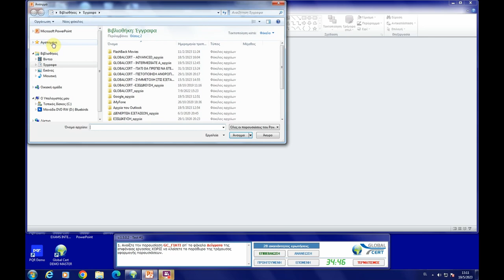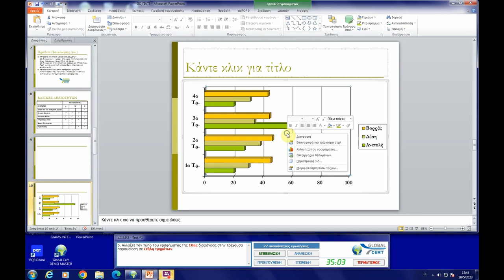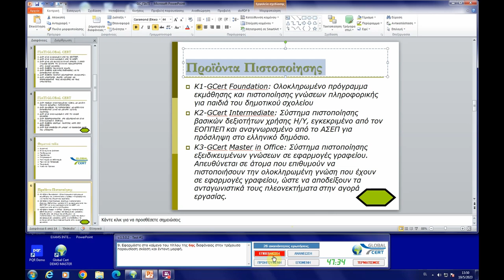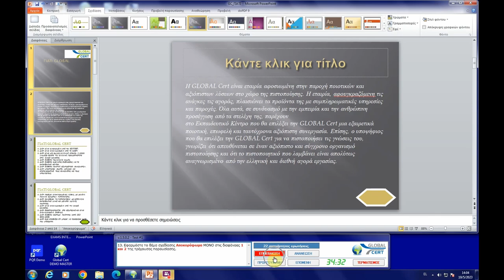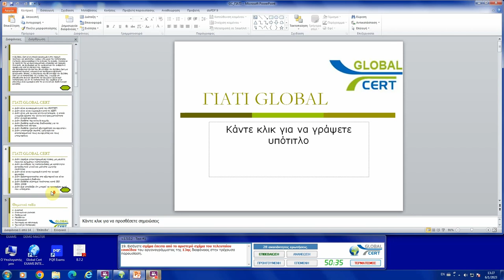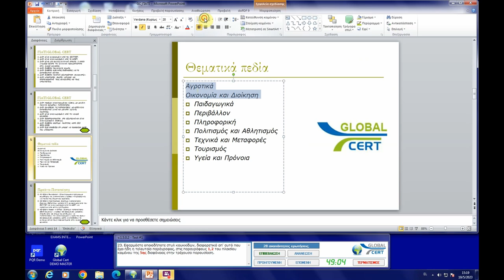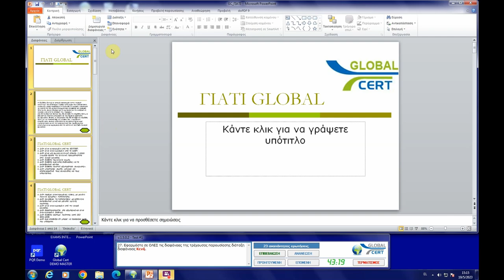Datacom - Global Cert - Microsoft Power Point - Test 1